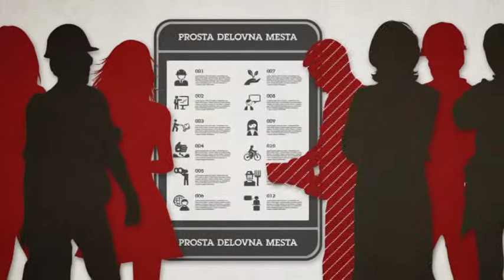Delavci, zaposleni pri agencijah za zagotavljanje začasnega dela